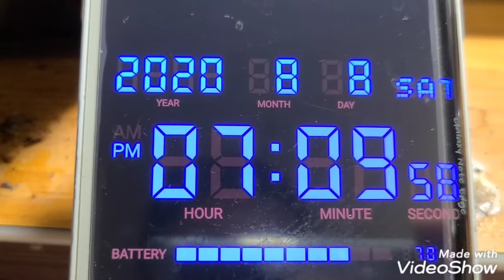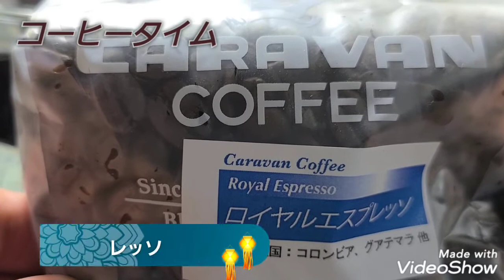コーヒータイム #73